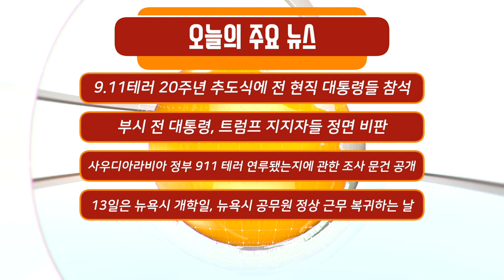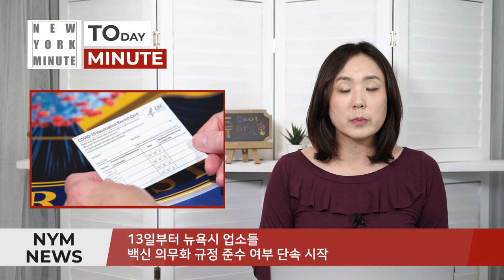9월 13일은 뉴욕시 개학일, 공무원 복귀일, 백신 의무화 규정 단속 시작일 / 미국 뉴스 NYM NEWS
00:00 인트로
00:05 주요뉴스
1:48 9.11테러 20주년 추도식에 전 현직 대통령들 참석, 트럼프 대통령은 맨해튼 경찰서와 소방서만 방문
5:35 부시 전 대통령 미국 내 극단주의자와 국외 테러리스트 서로 다를 바 없다, 트럼프 지지자들 정면 비판
10:53 사우디아라비아 정부 911 테러 연루됐는지에 관한 조사 문건 공개, 사우디 정부 차원 조직적 관여 증거는 없다
14:39 9.11 테러 당시 소방관과 경찰들에게 자신의 가게 무상으로 개방해 물과 식료품 공급한 윤건수씨 다시 조명
22:47 13일은 뉴욕시 개학일, 뉴욕시 공연 예술 방과후 활동 참여 학생 백신 의무화,
13일은 뉴욕시 공무원 정상 근무 복귀하는 날
25:33 13일부터 뉴욕시 업소들 백신 의무화 규정 준수 여부 단속 시작